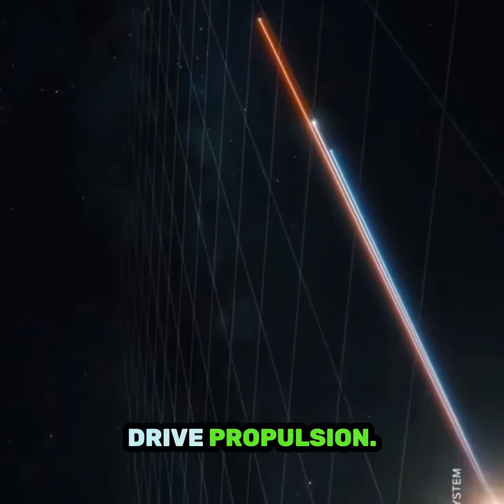Traveling faster than Light - Alcubierre Warp drive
Get ready to explore the final frontier like never before! Warp drive, a concept once confined to science fiction, may soon become a reality. In this video, we delve into the latest advancements and theories surrounding this revolutionary propulsion technology.

From Alcubierre's groundbreaking concept to the latest experiments and breakthroughs, we explore the possibilities and challenges of faster-than-light travel. Join us on a journey through the cosmos, as we examine the potential of warp drive to transform our understanding of space and time.

Will humanity finally achieve the stars? Watch to find out!